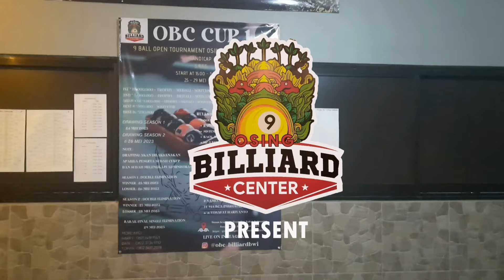TIA (HC4) VS JEFRI (HC3) | LOSER ROUND III | BANYUWANGI OPEN 9-BALL 2023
Pertandingan kualifikasi (loser) antara Tia melawan Jefri pada hari ke-4 event Banyuwangi open 9-ball 2023